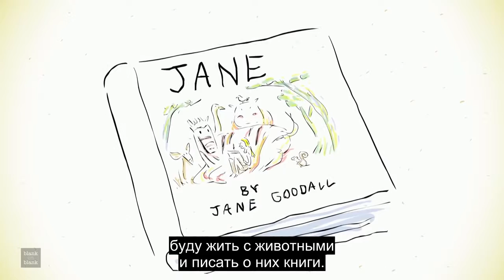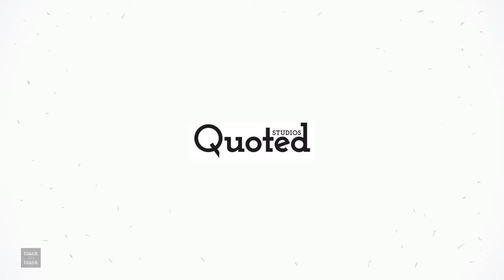Джейн Гудолл об инстинкте [Русские субтитры]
Фрагмент эфира радиопрограммы "Science Friday" от 27 сентября 2002 года, включающий интервью с британским приматологом, этологом и антропологом Джейн Гудолл (Jane Goodall).